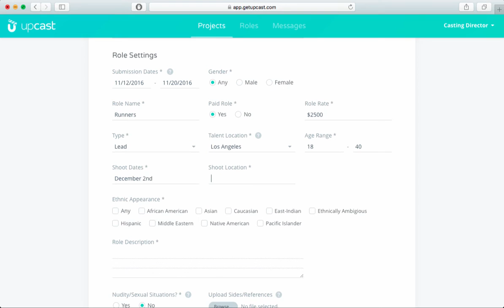Post a casting call in Los Angeles | UpCast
Post a casting call quickly and easily with UpCast. Manage unlimited projects, roles and submissions for free.